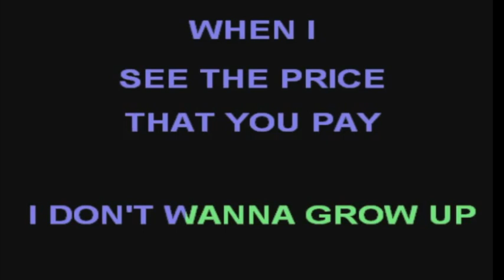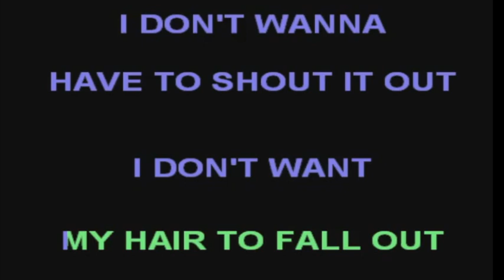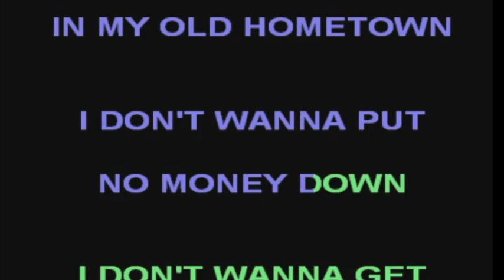The Ramones I Don't Wanna Grow Up karaoke